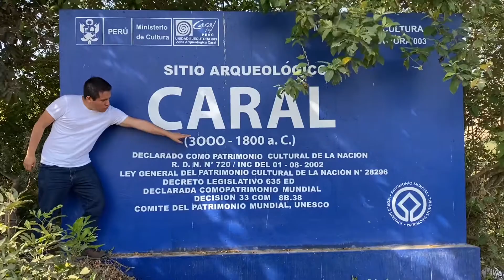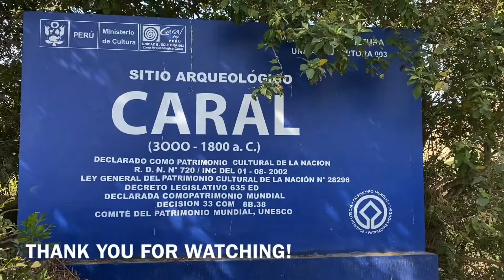CARAL: The Oldest Civilization in America.